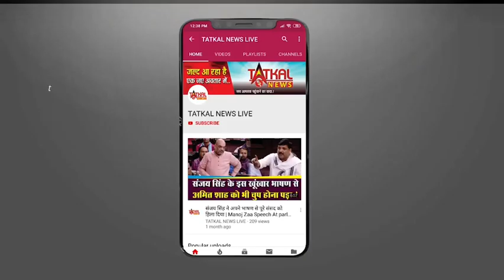Mallikarjun kharge के इन 10 सवालों से PM Modi और पूरी BJP की नींद उड़ी